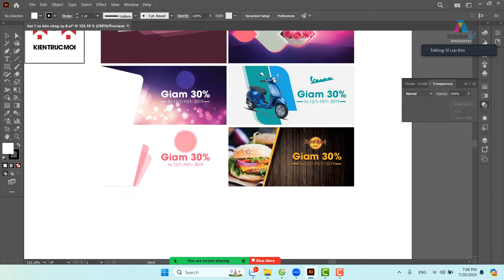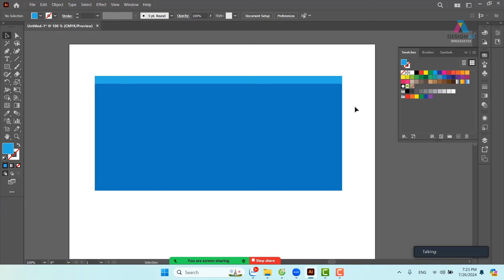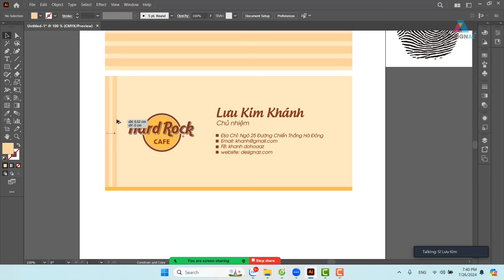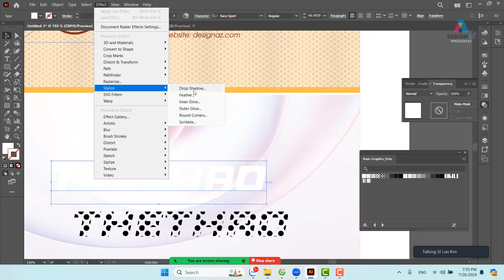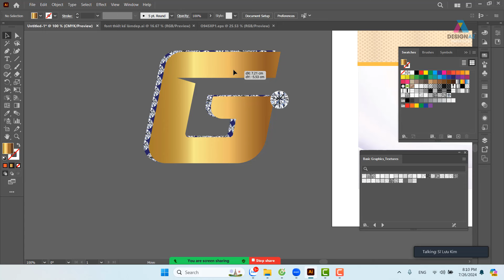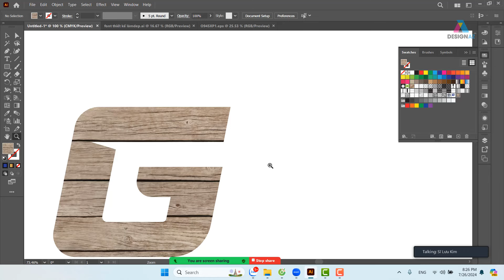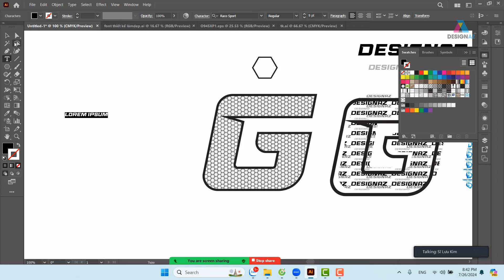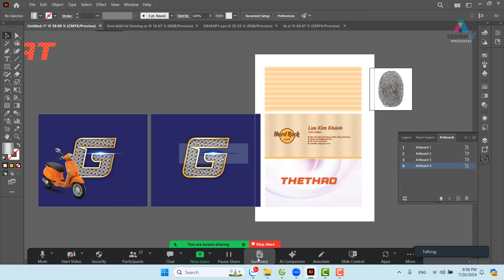Học Sáng Tạo Bố Cục Thiết Kế Đồ Họa: Bí Quyết Cho Người Mới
"Trong video này, mình sẽ hướng dẫn các bạn cách tư duy về tương phản chất liệu trong thiết kế đồ họa. Hãy cùng tìm hiểu cách tạo ra sự khác biệt và nổi bật trong thiết kế của bạn bằng cách sử dụng tương phản chất liệu."
"Học tư duy tương phản chất liệu để tạo ra những thiết kế đồ họa độc đáo và ấn tượng. Video này sẽ giúp bạn nắm vững các nguyên tắc và kỹ thuật cơ bản để áp dụng vào công việc thiết kế của mình."

Tư duy thiết kế đồ họa
Tương phản chất liệu
Thiết kế đồ họa sáng tạo
Thiết kế chất liệu trong đồ họa